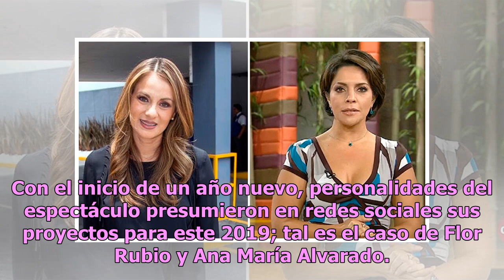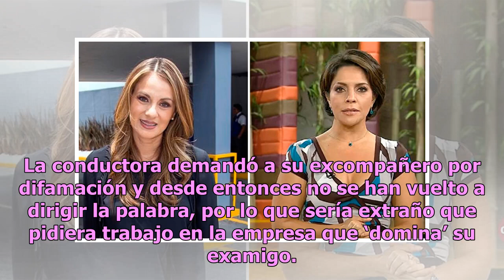Flor Rubio y Ana María Alvado, del odio al amor en los espectáculos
Resulta que las periodistas de espectáculos, quienes hace tiempo fueron ‘rivales’ por trabajar en televisoras opuestas, present...